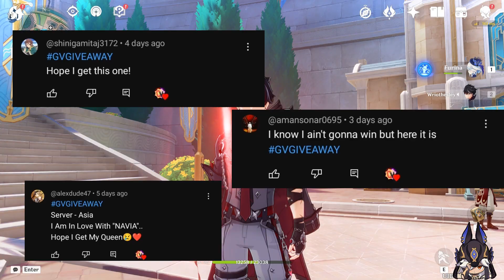Welkin Moons Giveaway Winners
"Partnership With Yomiholic "